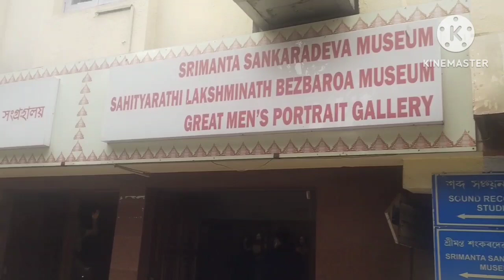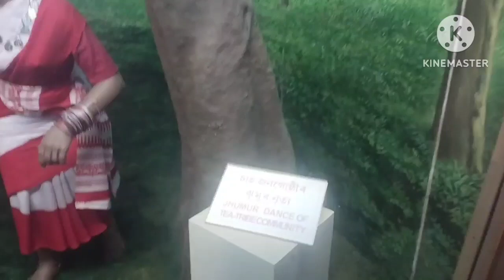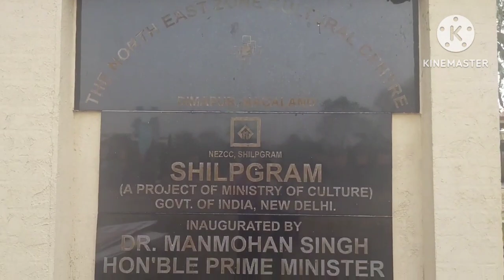শংকৰদেৱ কলাক্ষেত্ৰ পাঞ্জাবাৰী (গুৱাহাটী)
কলাক্ষেত্ৰ গুৱাহাটী